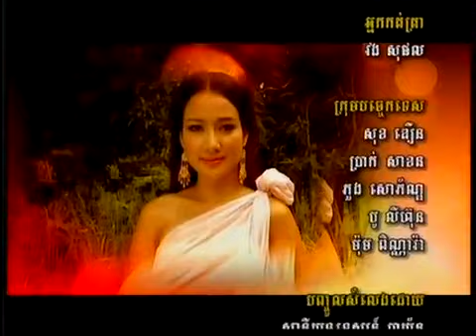[Khmer Drama] ទិព្វសូដាចន្ទ Tep Soda Chan - Part12